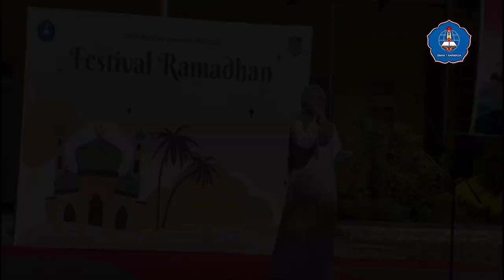Festival Ramadhan 2023 || SMAN 1 NARMADA